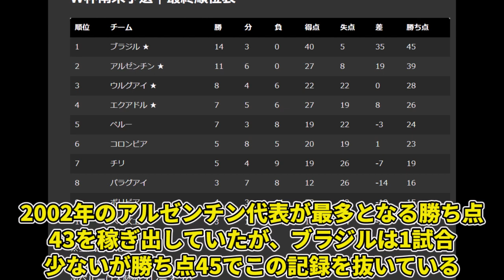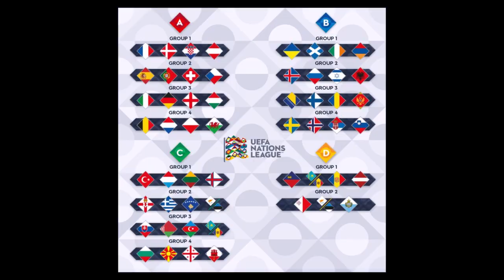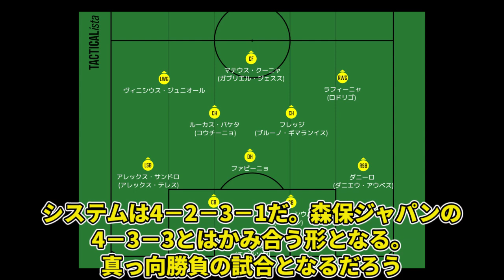日本代表と戦う最強ブラジル代表…この超強敵のスカッドを徹底紹介！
6月のキリンチャレンジカップで日本代表と戦うブラジル代表、
ネイマール、ヴィニシウス、ロドリゴ、フィルミーノ、カゼミーロ、エデルソン、アリソンなど上げたらキリがないメンツを揃えてしまったブラジル代表。
今回はブラジル代表メンバーを徹底紹介する！